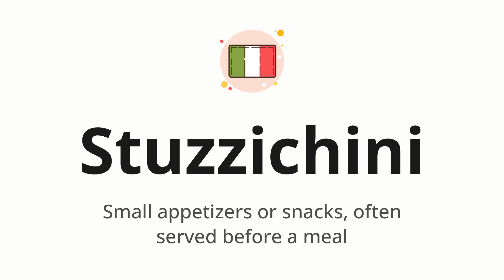How to pronounce Stuzzichini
🌍 Learn a new language now Master the pronunciation of 'Stuzzichini' Stuzzichini 📖 - which means : Small appetizers or snacks, often served before a meal 📝 - with this quick and clear tutorial by How To Pronounce!

In this video 📽️, we'll guide you through the correct pronunciation of 'Stuzzichini' in Italian, using native speaker examples 🗣️👂 and easy-to-follow phonetic breakdowns 🎵. Whether you're learning Italian for travel ✈️, business 💼, or just for fun 🎉, our guide will help you perfect your pronunciation in no time ⏰.